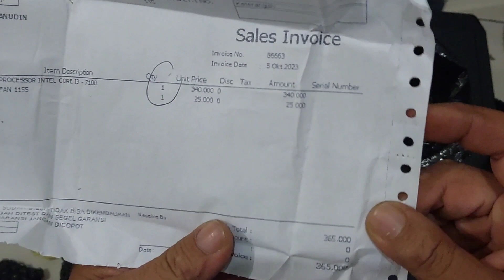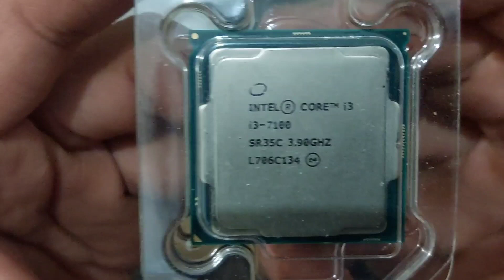unboxing processor intel core i3 7100